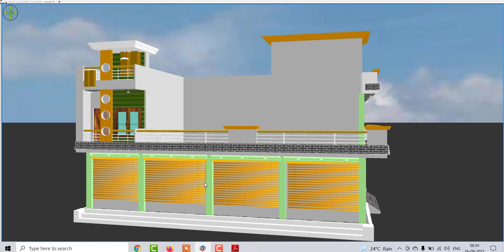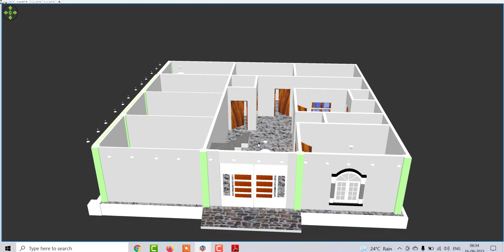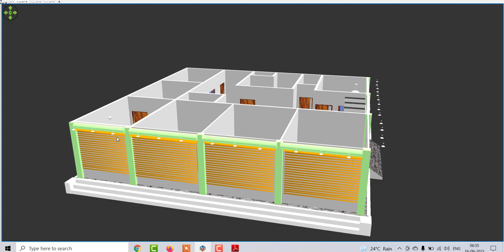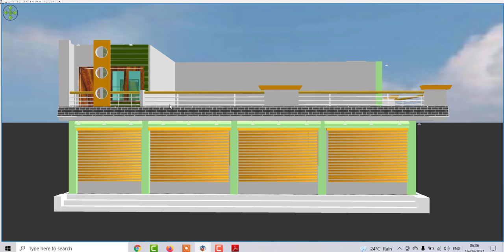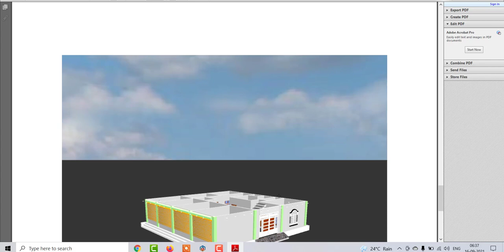45 By 45 House Design With Market , Best 4 Bedroom Home Design , Best front elevation house design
45 By 45 House Design With Market , Best 4 Bedroom Home Design , Best front elevation house design